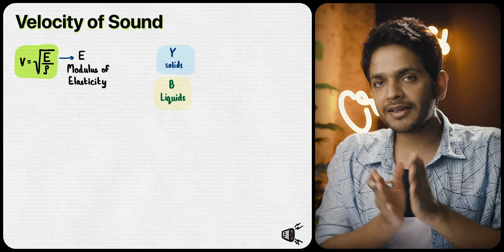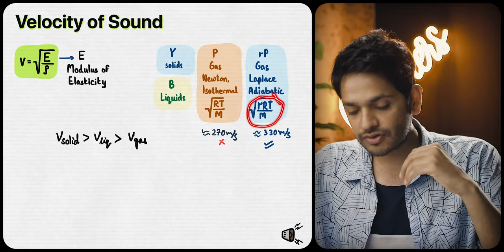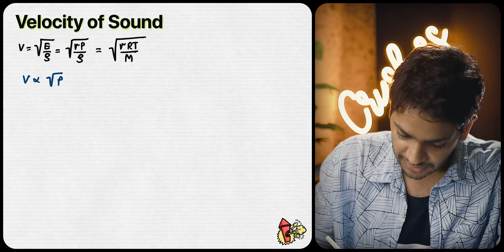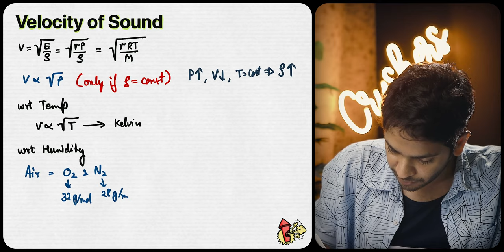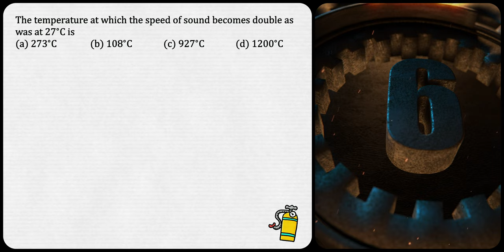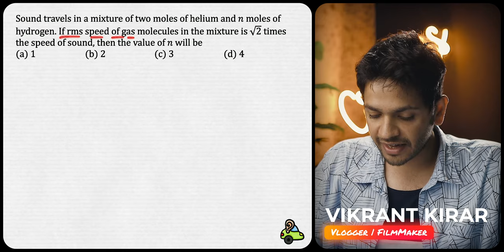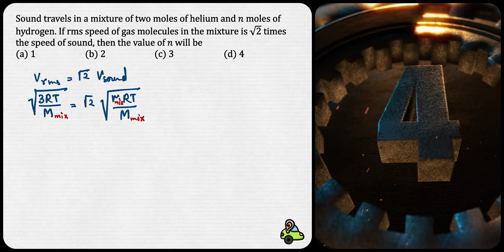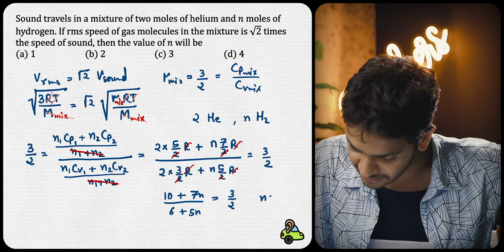Speed of Sound Waves Jee Questions and Theory | Velocity of Sound Waves Jee Mains PYQs